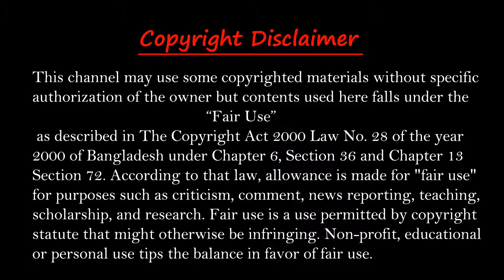ফের বাংলাদেশে আসছে মেসির আর্জেন্টিনা || Argentina Again Come to Bangladesh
জাতির জনক বঙ্গবন্ধু শেখ মুজিবুর রহমানের জন্ম শতবার্ষিকী উপলক্ষে ২০২১ সালে তাদেরকে বাংলাদেশ সফরের আমন্ত্রণ জানানো হয়েছে। সবকিছু ঠিক থাকলে আগামী বছর আবারও বাংলাদেশের মাটিতে দেখা যেতে পারে লিওনেল মেসি এবং তার দলকে!

Photo: Google photos.